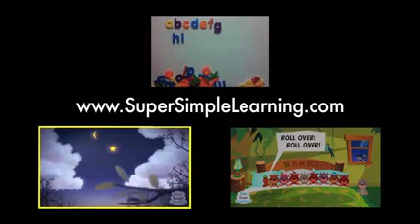اغنيه كارتون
اغاني كارتون جميله